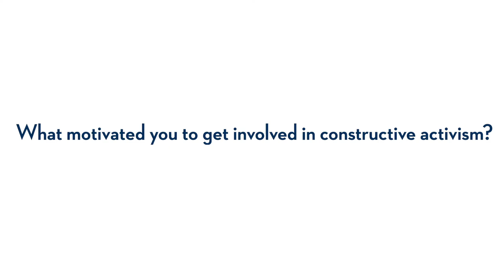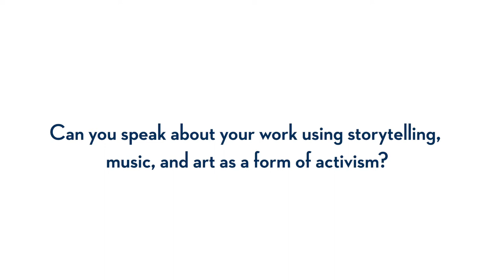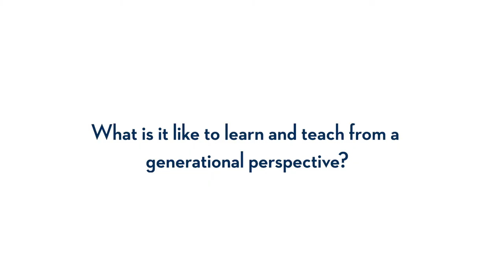FULL INTERVIEW WITH DARYN CAMBRIDGE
Join  Professor Daryn Cambridge of the International Center for Nonviolent Conflict, in a spirited interview exploring the ins and outs of his career in the area of nonviolence and international human rights.

Cambridge covers such topics as how the September 11th attacks sparked his interest in the field, the values storytelling and music bring to his work as well as what he believes to be the greatest obstacle to nonviolence in the modern age.